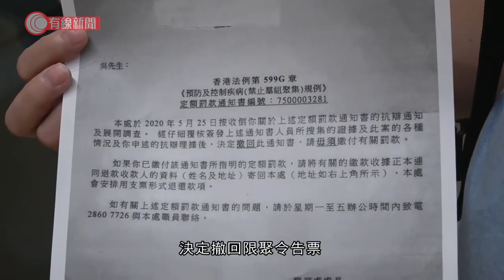一家三口連途人5月被控違八人限聚令 事主交抗辯信獲撤回告票 指交罰款會鼓勵警察濫權 - 20200909 - 香港新聞 - 有線新聞 CABLE News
【撤回票控】一家三口連同一名途人5月在太古城被警方票控，指違反八人限聚令。吳先生被... - 有線新聞 i-Cable News | Facebook

相關影片:
1. 12歲女生被警員撲倒制服；女生：當時與哥哥買美術用品　警察令她受驚跑走；警方：女生形跡可疑　以最低武力制服 - 20200906 - 香港新聞 - 有線新聞 CABLE News
2. 網民發起九龍遊行　全日近300人被捕；有人投擲雜物　警方發射胡椒球彈驅散 - 20200906 - 香港新聞 - 有線新聞 CABLE News
3. 新巴司機涉危駕、藏攻擊性武器被捕　新巴：知悉有司機自備士巴拿調校倒後鏡 - 20200907 - 香港新聞 - 有線新聞 CABLE News